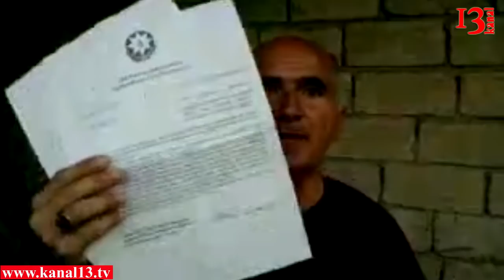"Ağdaşlı məmur Yeni Azərbaycan Partiyasını kanalizasiya ilə bir tutur"